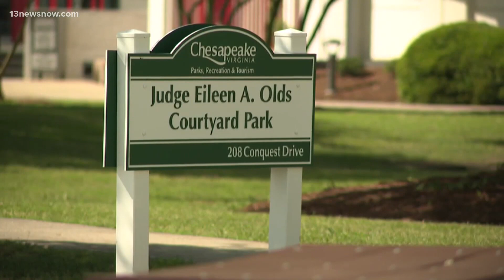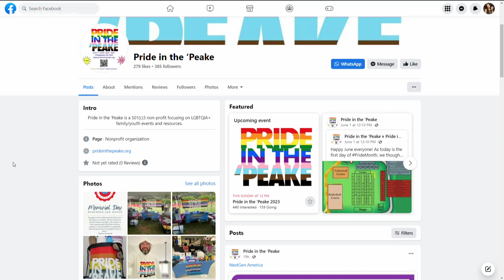Interview: Pride in the 'Peake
We're continuing to mark Pride month and this weekend, the City of Chesapeake is showing its support to the LGBTQ+ community with a fun event! Here to tell us all about it are Jeremy Rodden and Amber Bowmer.